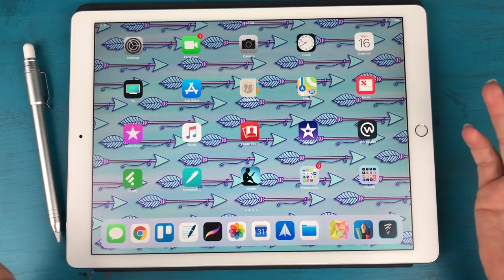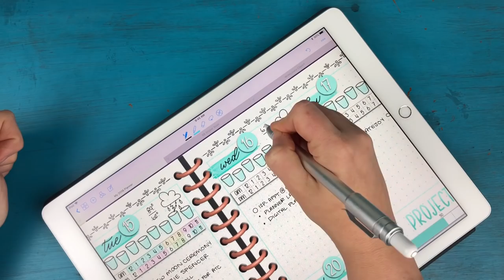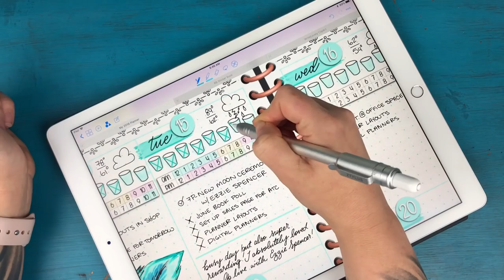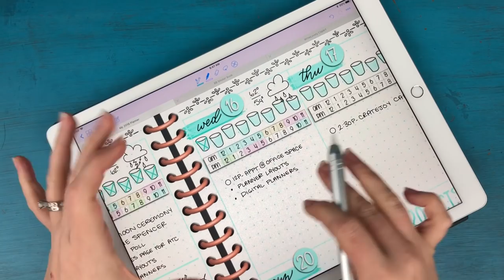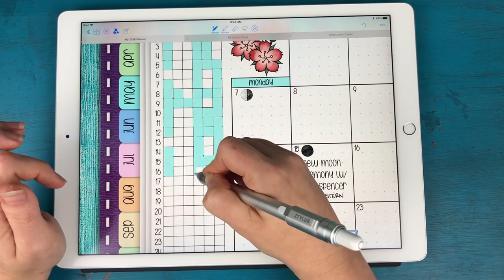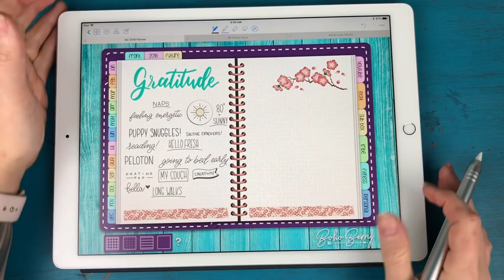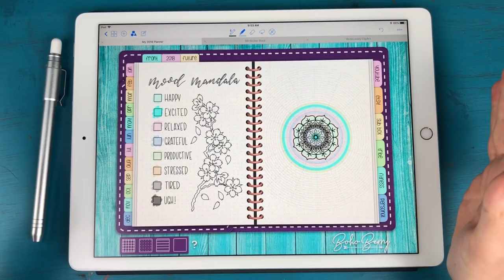One Month in my Digital Planner: Day 16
Welcome to One Month in my Digital Planner! Keep an eye out for additional tutorial videos as well!

SUPPLIES USED:

12.9” iPad Pro
(check out the new iPad! It works with the Apple Pencil and is WAY cheaper :)

Screen Protector

Apple Pencil

NEW Pencil Case

BOHO BERRY FREE RESOURCE LIBRARY:

Exclusively for Boho Berry Tribe Members, the Free Resource Library is now open!

To get access to the library, sign up to become a tribe member today: